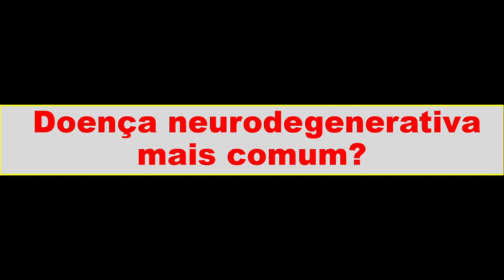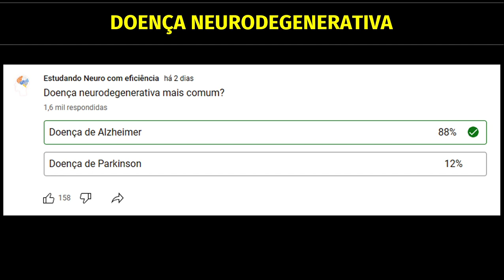Doença neurodegenerativa mais comum?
A doença neurodegenerativa mais comum é a doença de Alzheimer. Ela é caracterizada pela perda progressiva de memória e outras habilidades cognitivas, além de causar dificuldades de aprendizado, comportamento e habilidades sociais. A doença de Parkinson é a segunda doença neurodegenerativa mais comum.